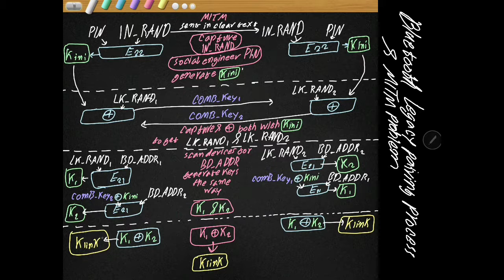Bluetooth legacy pairing & MITM attack (Arabic - عربي)